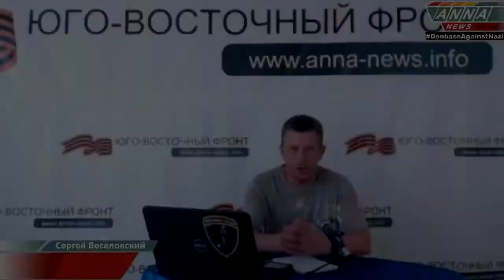Отступая, ополченцы продолжают наносить серьёзный урон противнику Михаил Поликарпов YouTubevia t